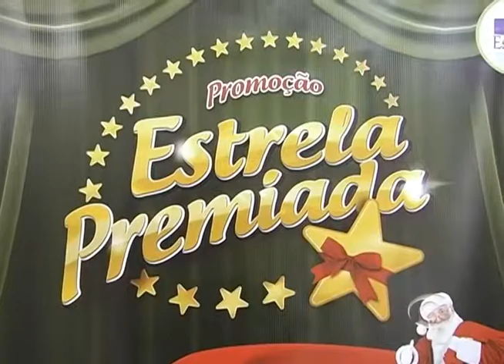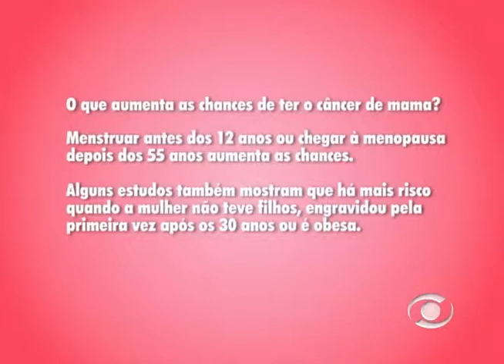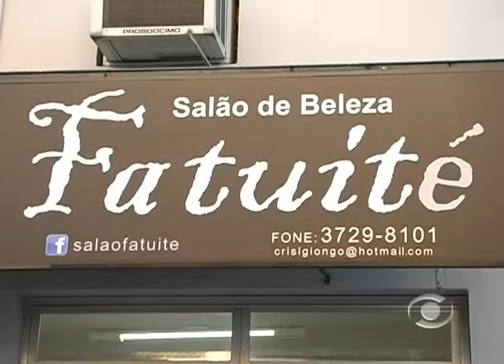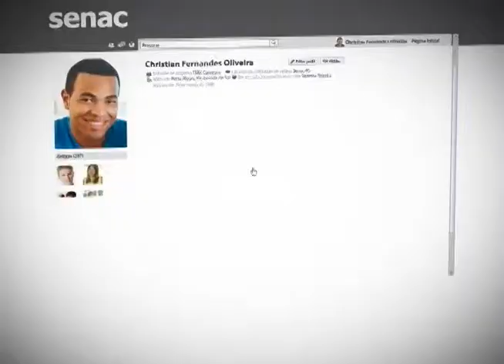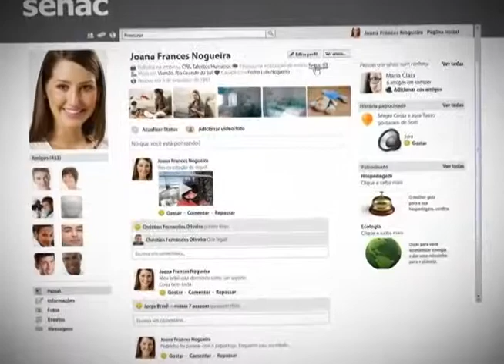Informativo Notícias 23 10 2013 parte 1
No Informativo Notícias desta quarta-feira, 23 de outubro, com Rita de Cássia, confira a promoção Estrela Premiada; inauguração Salão de Beleza Fatuité em novo endereço;  entrevista com a ginecologista, Daiane Bonella Coltro; Pelo Vale; Oportunidades e os comentários do jornalista Marcio Souza e do professor João Timotheo.